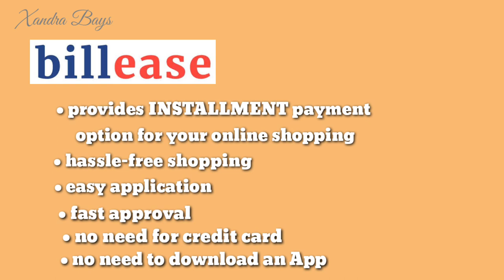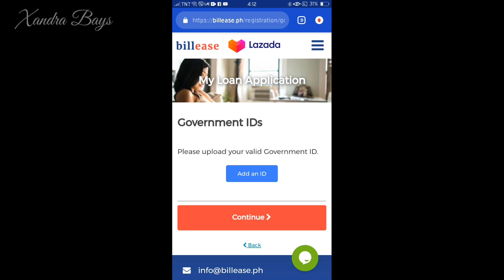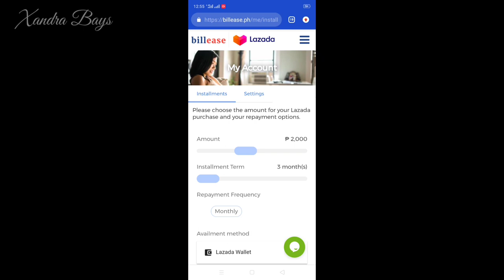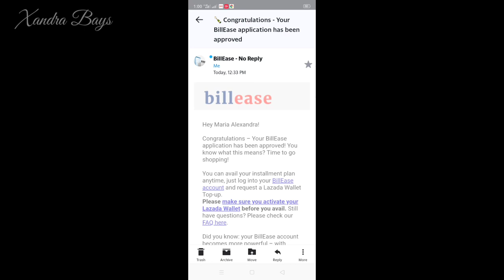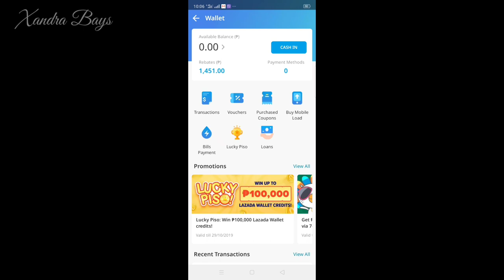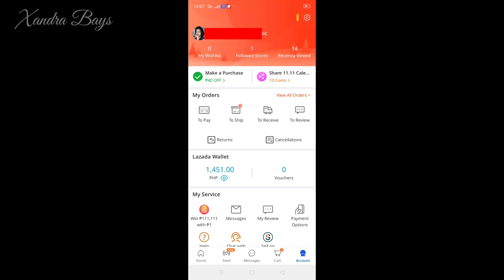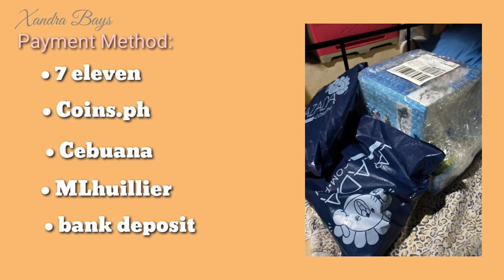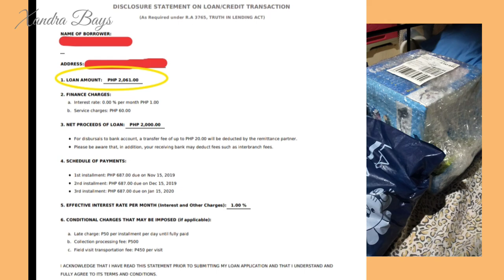LAZADA LOANS | BILLEASE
TITLE: LAZADA LOANS | BILLEASE

••Coins.ph wallet, get 50 PHP credit!

••Shopee, get Php100 off your first order & get Shopee coins

Its OK if you dislike the video, what matters to me is I enjoyed it. 😊